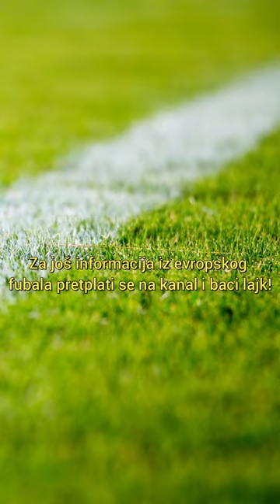🚨BOMBA VREDNA 100 MILIONA JE PUKLA! ARSENAL IZVISIO JER NEMA PARA?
⏩ Svako postavljanje video materijala (klipova, stream-ova...) bicemo prinudjeni da prijavimo YouTube administratorima. To moze rezultovati i trajnim gasenjem Vaseg kanala od strane YouTube-a⏪